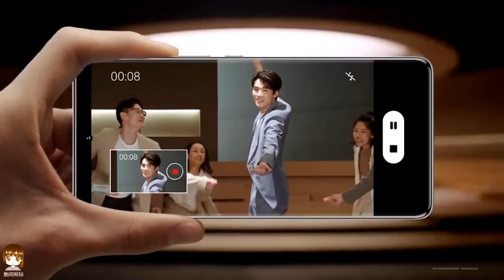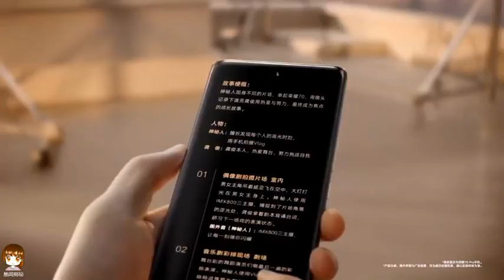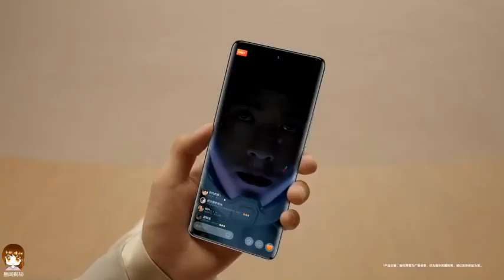220530#龚俊跳舞好可爱# 龚俊今日全程（5分钟 龚俊跳舞好可爱 俊跳舞，超可爱+龚俊拆机，测评博主上线